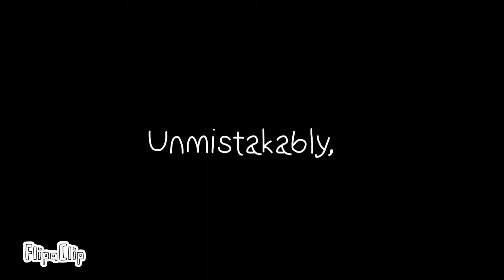Radio meme // bfb au // flash warning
why did this take me a week 😭😭😭